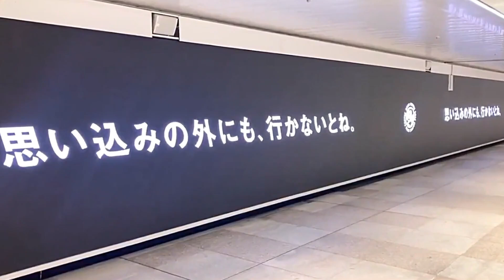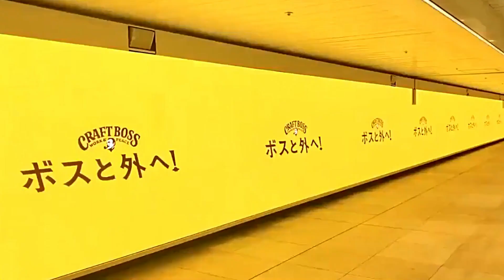平手友梨奈 新宿エキセントリック！大型ビジョン広告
平手友梨奈「クラフトボス」新宿エキセントリック広告
今回はup通知してないので通知が来た人で『めめ』だけ目当ての人は他の動画もあげるchなのでベル通知を解除をおすすめします！
使用した曲【カタギリ ナナミ】『春を待つ』フルは下のリンクからどうぞ！みにいく人はできれば高評価コメントも弾き語り好きな方はch登録もよろしくお願いします
ch人気動画「目黒蓮への返しが面白い！川口春奈」